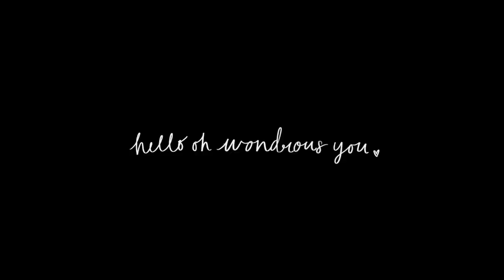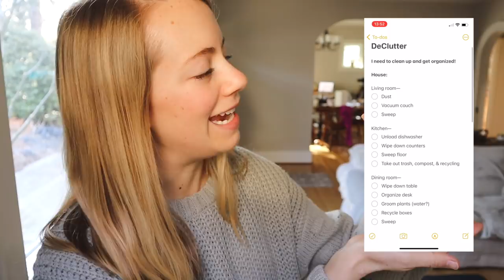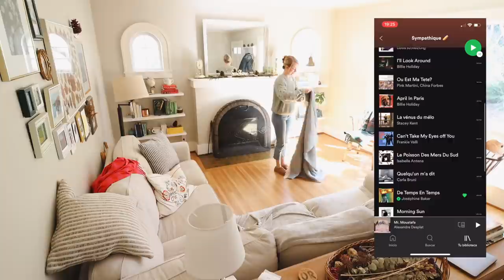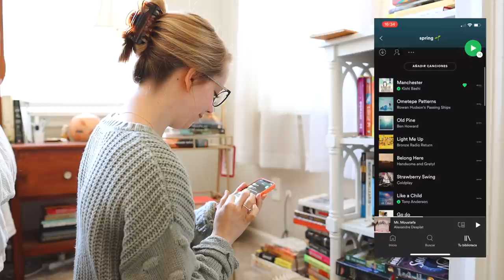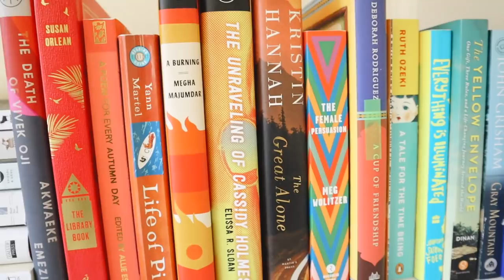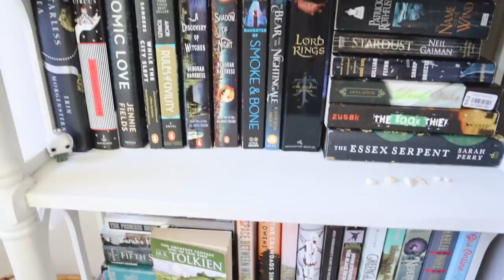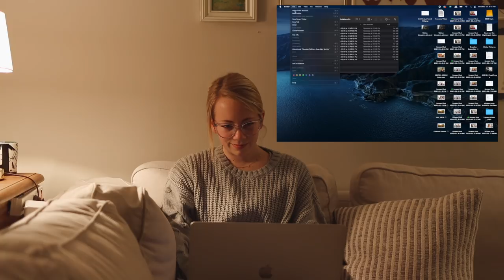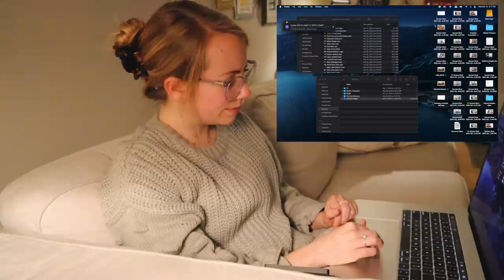ORGANIZING MY BOOKSHELVES & DECLUTTERING MY WARDROBE || a Spring clean & reset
Hello, friends!

Thank you so very much for all of your comments on my last video-- I felt overwhelmingly grateful waking up to all of your kind, encouraging words ♡ I won't ever get tired of saying it-- I love, love, love this community.

I don't know about you, but I felt like it was time for a reset! After dedicating a day to cleaning, organizing, and decluttering, I've felt so good and inspired while working at home.

I was surprised by how much  I enjoyed sorting through my sweaters and organizing my books-- all and all, a really good day : )

Thank you, always, for being here ♡

Big hugs,
Morgan